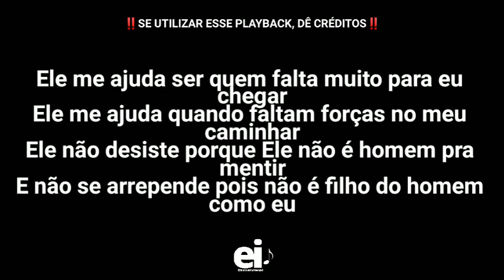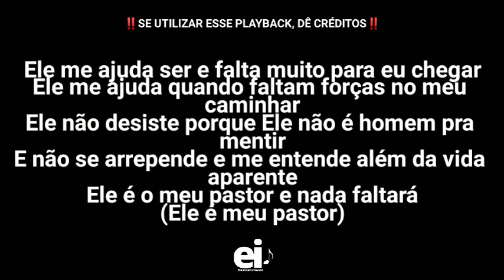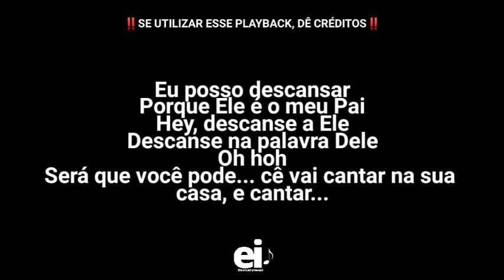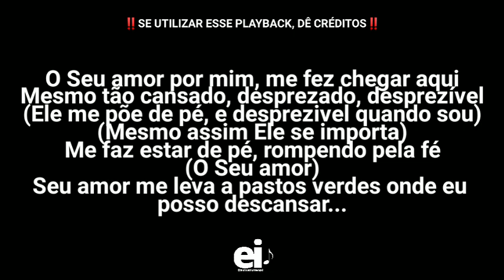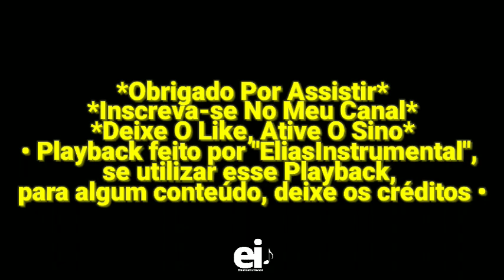O Seu Amor Por Mim - Paloma Possi (Playback Original Com Letra + Backing Vocal)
• Playback de O Seu Amor Por Mim (Paloma Possi) (Eu Transpiro Adoração)

[Obs: pra quem não sabe, o áudio, está vazando as vozes da Paloma. Porém não achamos uma qualidade de áudio boa, tentei colocar o Backing, e tinha vazado demais, mas tentei tirar uns 90% da voz, deu trabalho, e resultou nisso.]

[Backing: VOCATO]

[Edição: EliasInstrumental]

• Letra:
Ele me ajuda ser quem falta muito para eu chegar
Ele me ajuda quando faltam forças no meu caminhar
Ele não desiste porque Ele não é homem pra mentir
E não se arrepende pois não é filho do homem como eu

Ele me ajuda ser e falta muito para eu chegar
E não se arrepende e me entende além da vida aparente

Ele é o meu pastor e nada faltará

O seu amor por mim, me fez chegar aqui
Mesmo tão cansado, desprezado, desprezível
Me faz estar de pé, rompendo pela fé
Seu amor me leva a pastos verdes onde eu posso descansar